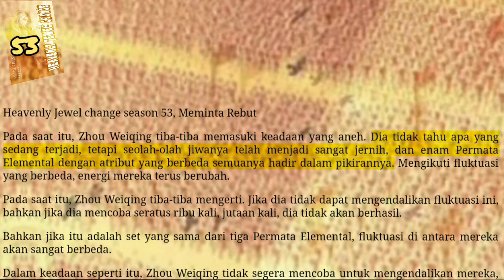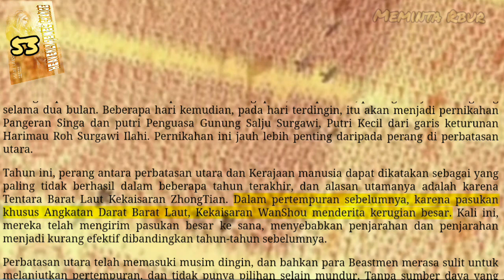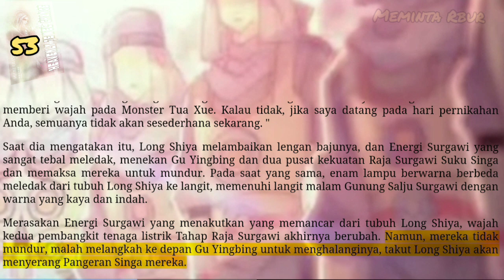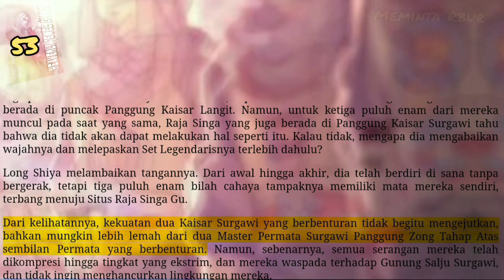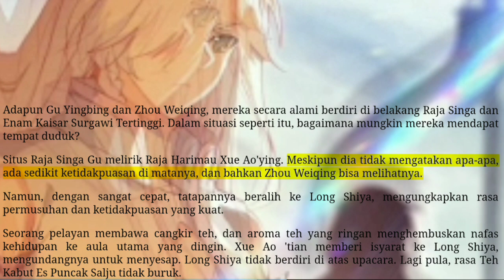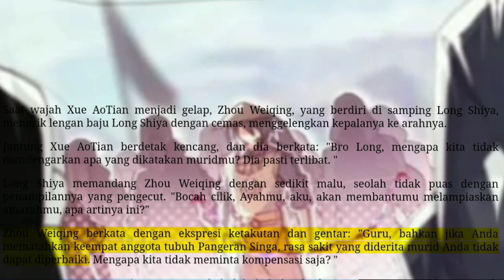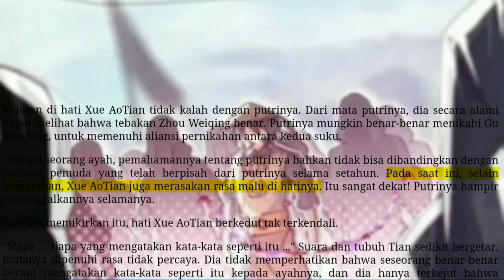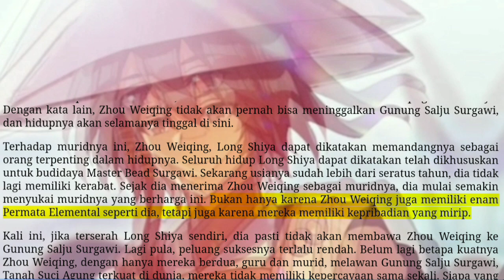Meminta Rebut, HJC 53